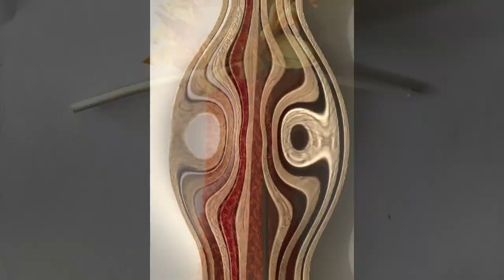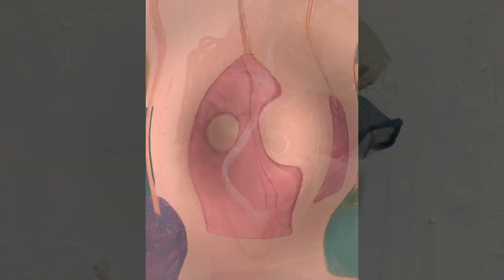LOCKDOWN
This video is about poetry added